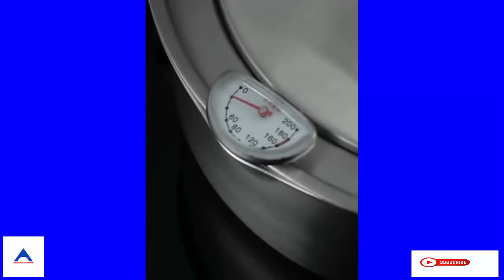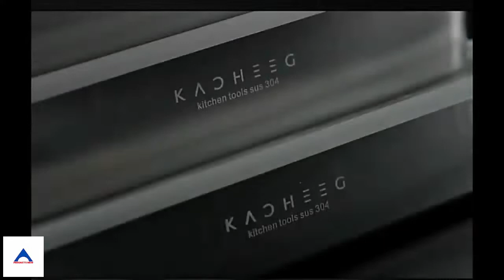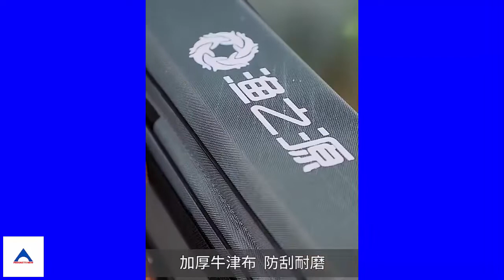New Gadgets Products now Smart Appliances, Utensils For Every Home, kitchen tools 2021,Makeup#131